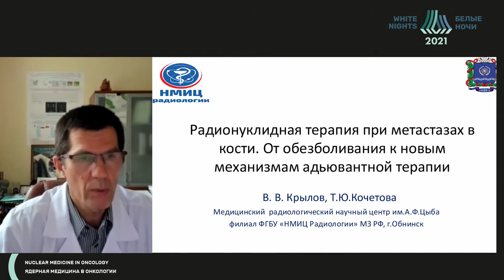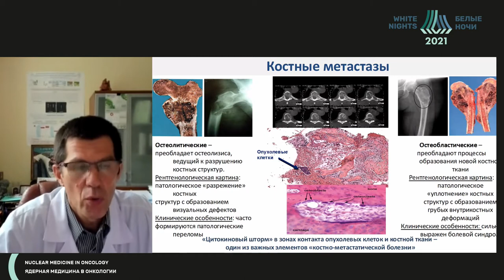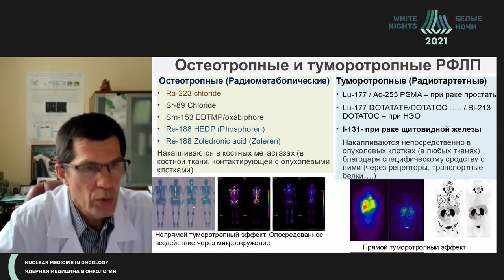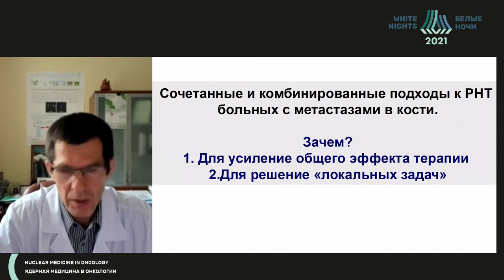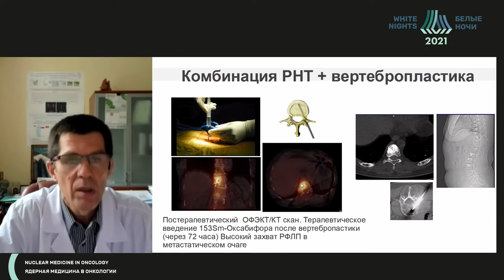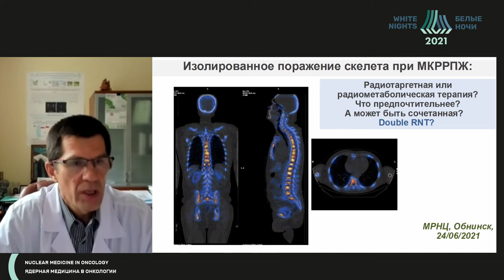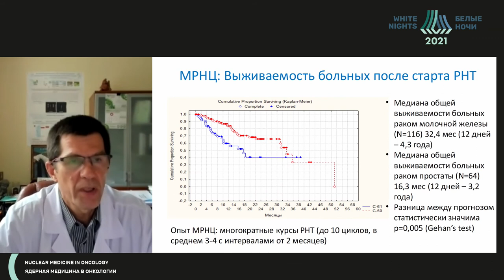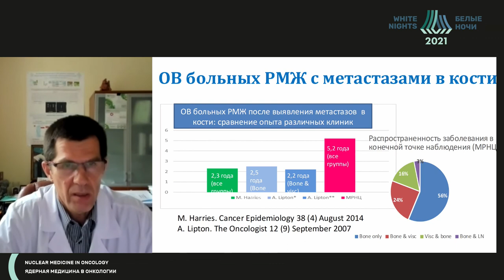Радионукл-ая терапия при метастазах в кости. От обезболивания к новым механизмам адьювантной терапии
Крылов Валерий Васильевич - Заведующий отделением, врач-радиолог МРНЦ им. А.Ф. Цыба – филиал ФГБУ «НМИЦ радиологии» Минздрава России, д.м.н., Санкт- Петербург